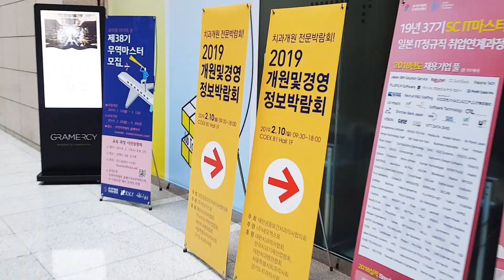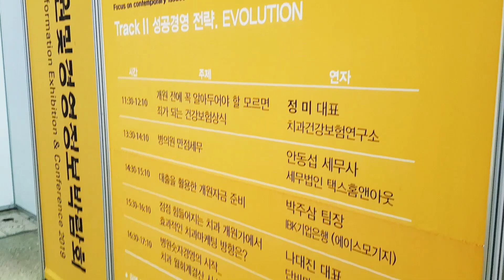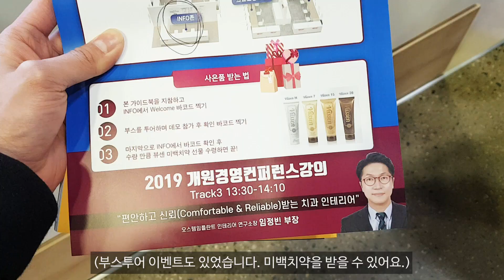VLOG 치대생 브이로그 | 2019 개원정보 박람회 DENTEX 견학_치아모아|치과